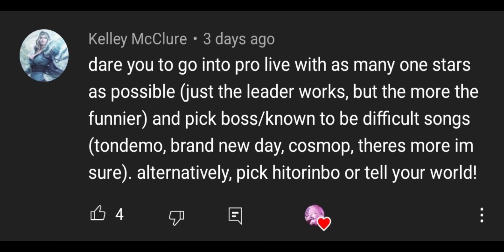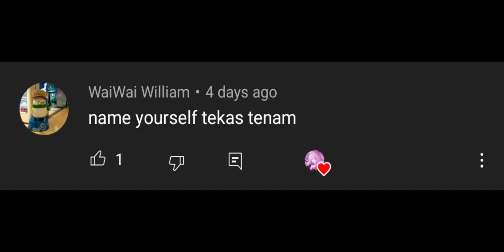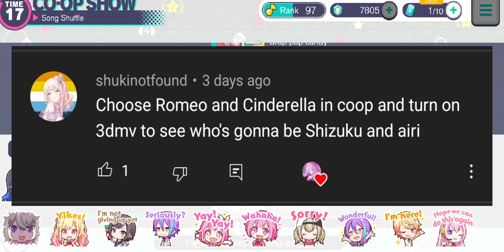Why The Fandom Is Insane (Project Sekai Dares)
u once said "triple dog dares" but insted of triple dog dares i said "I dog double you" im sorry i don't know ewat im doing man

shes a 10, but she posts like. once a month

also, there were some dares I did but forgot to list , Kanade Fan Dare and i forgor but there is  some

ilyguys ur aweskme 😎